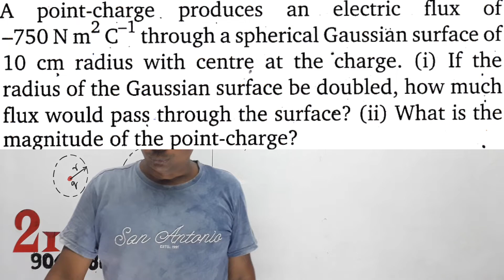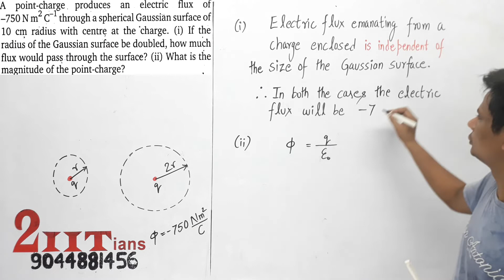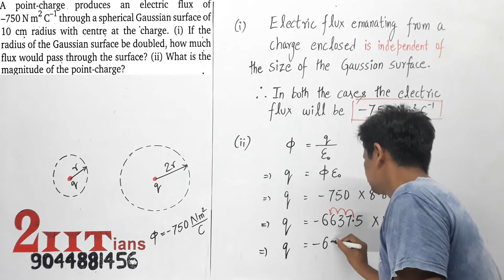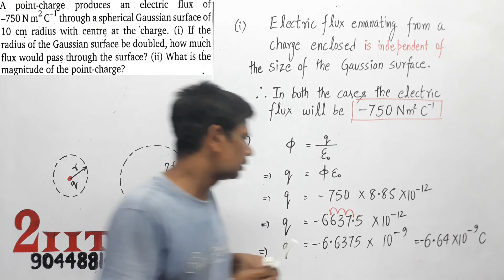GAUSS THEOREM Q3 A point charge produces an electric flux of 750 Nm2C 1 through a spherical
A point-charge, produces an electric flux of —750 N m2 C’ through a spherical Gaussian surface of 10 cm radius with centrç at the charge. (i) If the radius of the Gaussian surface be doubled, how much flux would pass through the surface? (ii) What is the magnitude of the point-charge?Nootan